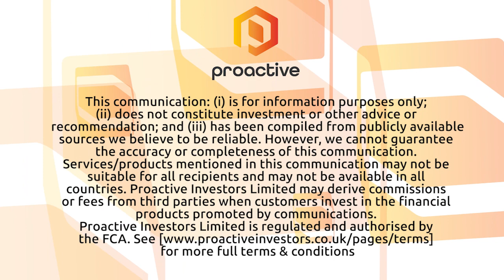LexaGene MiQLab on display as the company highlights unique features at WVC conference in Las Vegas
LexaGene CEO Dr. Jack Regan joined Steve Darling from Proactive on the floor of the 93rd annual WVC conference. This conference in Las Vegas is a gathering of veterinary marketplace leaders.

Regan, who is a highlight speaker at the event, shared more with Proactive about his topic “In-Clinic PCR Testing for Pathogen ID and Antibiotic Resistance Detection”. He also talked about the reaction from those coming by their booth asking about the MiQLab.